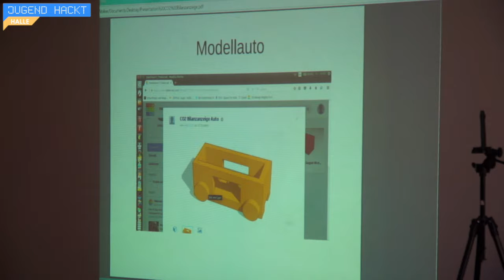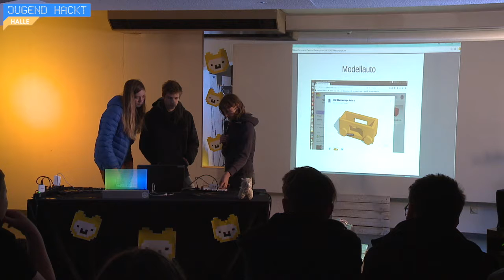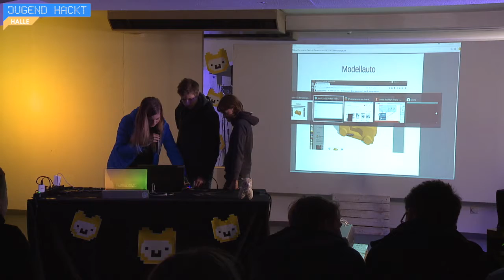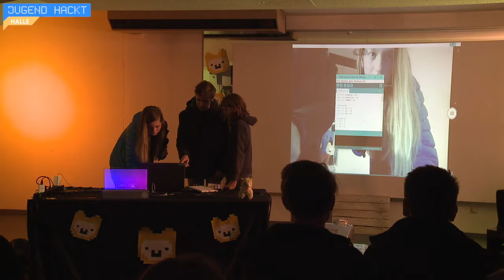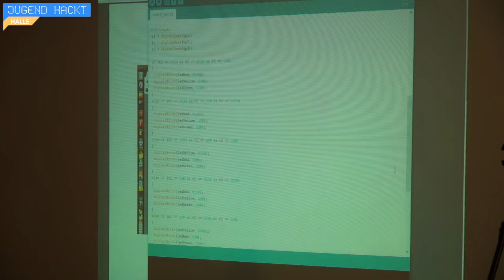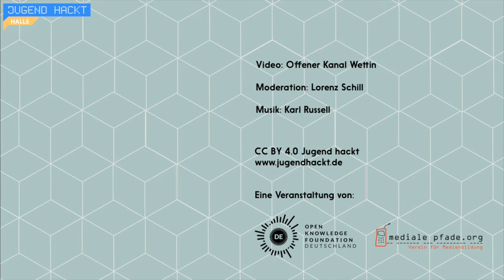CO2-Bilanzanzeige | Jugend hackt Halle 2017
Das Projekt möchte Leute darauf aufmerksam zu machen, dass man lieber andere Leute im Auto mitnehmen sollte, um den CO2 Ausstoß pro Kopf zu senken. Von Birgit, Kolja und Volker.